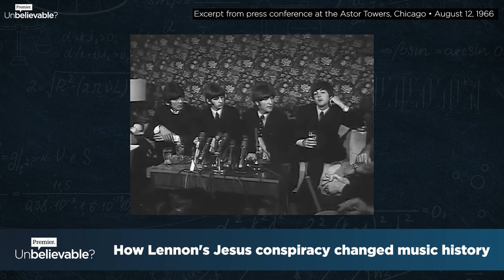Why did John Lennon compare The Beatles to Jesus Christ?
Jon Stewart, author of "Dylan, Lennon, Marx and God", tells the story behind John Lennon's infamous remarks - that the Beatles were "more popular than Jesus" and that Christianity had been "twisted" - which ultimately ended the band's touring.